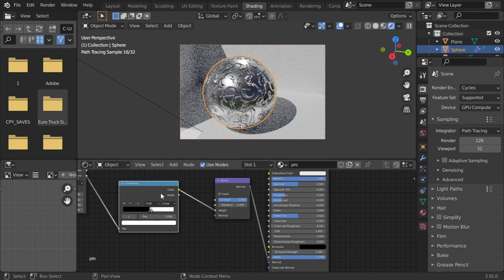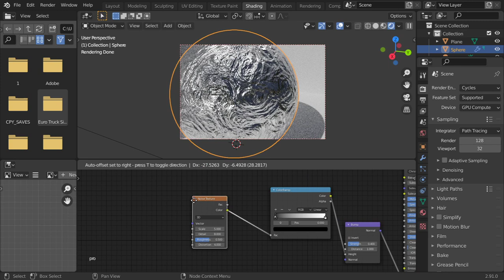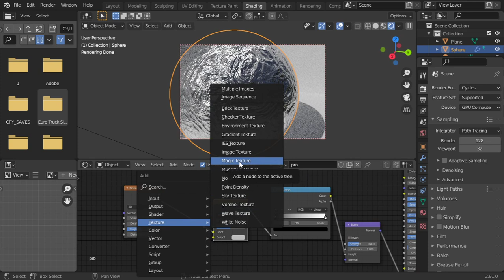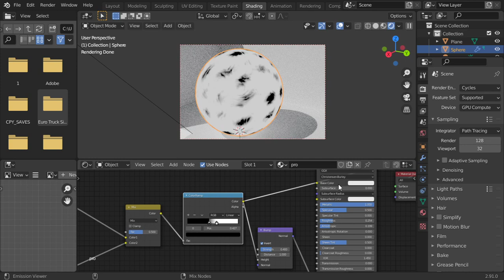procedural bump map in blender 2.9